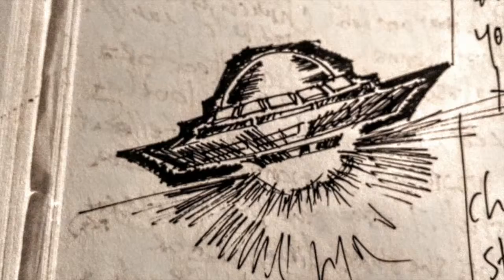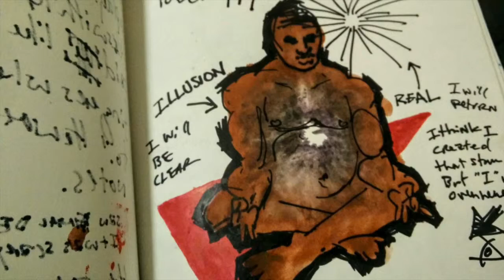Simple Pleasures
Life is amazing, stop to smell the roses and play playstations.